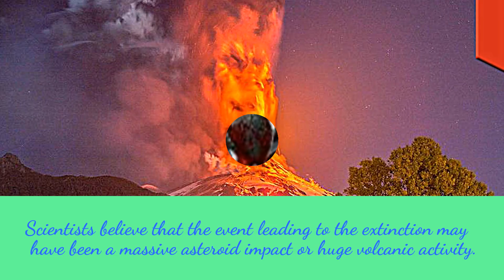5 FACTS ABOUT DINOSAURS